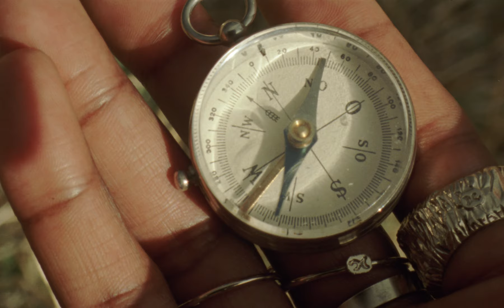Bloem - L'aventure de l'amour (Clip officiel)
Tellement heureuse de vous partager mon 1er clip, j'espère sincèrement qu'il vous plaira 🌟💜

Editions Pop Song Publishing
Écrit et composé par Lisa Marimbert
Produit par Laurent Marimbert
Mix et Mastering : Guilain Ranouil

Réalisation : Renan Lesbleiz
Direction artistique : Fanny Demarchez
Acteur : Brice Laverdure
Actrice : Lisa Marimbert
DOP/chef op : San John
Assistantes réal : Cathy Blanche et Justine Pascal
1er assistant camera : Cyprien Poyet
2e assistante camera : Kelly Pradels
Chef électro : Romain Gervais
Electro : Erwan Le Tallec
Steadicamer : Kevin Ferreira
Cheffe deco : Lise Decouture
Maquillage : Justine Sirabella
Coiffure : Mélissa Rouillé
Stylisme : Nicoline Quilichini
Photographes plateau : Fanny Demarchez et Léa Lambla
Étalonnage : Yanis Aarouf
Régisseur improvisé et figurant : Tanguy Deliessche
Figurants/aide incroyable/copains d’amour : Clara Langumier, Lucile Joly, Sarah Corbel, Manon Marimbert, Jeanne Lopez, Dalyan Ventura, Alvind Calingen, Malicia Bahadoor, Meredith Calzoni

PAROLES :

A quoi tu penses, là maintenant
Parle-moi de ce que tu ressens
J’aime le jeu seulement quand on est deux
Y a pas de fumée sans feu

Eloigne-toi un peu mais pas trop
Ne fais pas mal à mon ego
Fais-moi rêver
Invite-moi dans tes pensées

Notre histoire n’est pas un conte de fées
Mais il y a un peu de magie
Quand je sens ton corps se rapprocher
J’ai le coeur tout étourdi

Et si c’était ça l’aventure de l’amour
Pas de jamais pas de toujours
Et si toi et moi ça pouvait durer, toute une éternité
Et si toi et moi ça pouvait durer

Si tu t’éloignes trop de moi,
Je disparaitrais à mon tour
Je serais bien trop dans l’embarras
Pour oser te parler d’amour
Tu sais comment m’intriguer
Je sais comment t’attirer
Parfois j’aimerais te voir
 Sans y penser

Les jours sont parfois longs
Sans nouvelles de ta part
Tu m’fais tourner en rond
Donc je m’enivre dans les bras

C’est vrai que certains soirs
J’y reste un peu tard
J’espère que toi et moi ça vaut pas rien
Mais j’pense pas, sinon

Dis le moi, dis le moi, dis le moi, dis le moi
Mais j’pense pas sinon dis le moi, dis le moi

Toute une éternité sans devoir même le décider